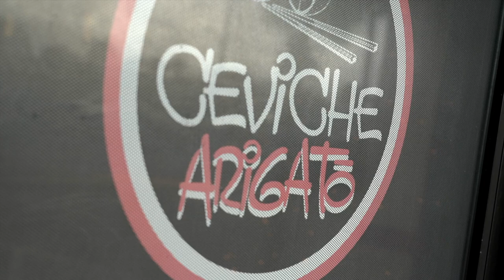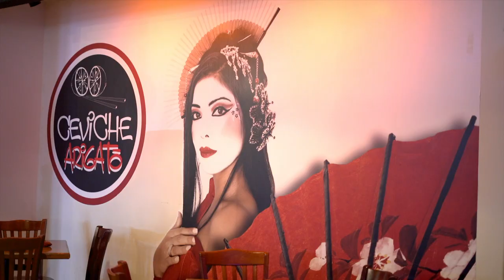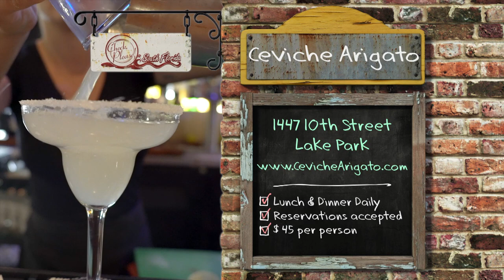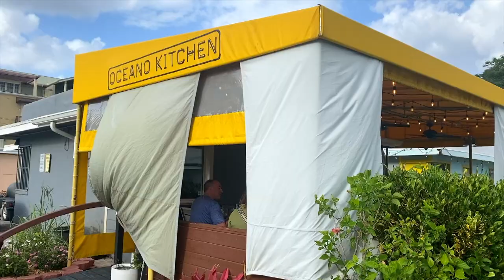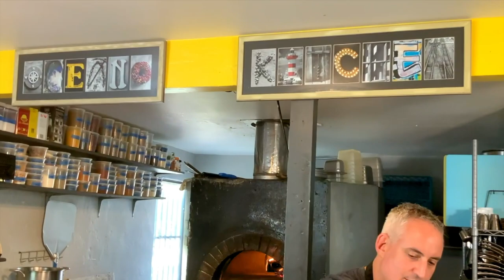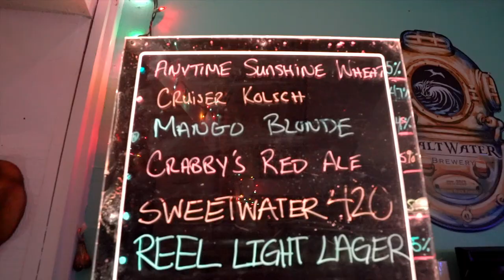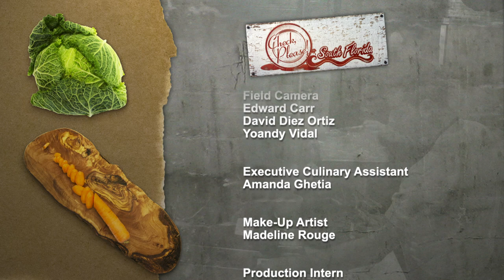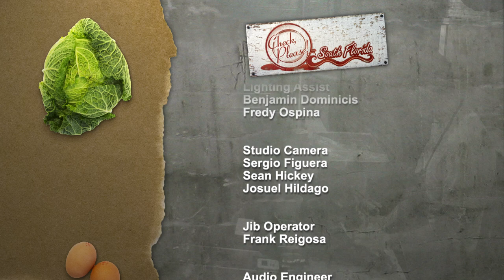Ceviche Arigato, Oceano Kitchen & Gettin' Crabby | Check Please! South Florida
In this episode of Check, Please! South Florida, East meets West at Japanese/Peruvian fusion restaurant Ceviche Arigato in Lake Park. A delicious seasonal menu awaits at Oceano Kitchen in Lantana. And get ready to eye the local catch at Gettin' Crabby in Stuart.